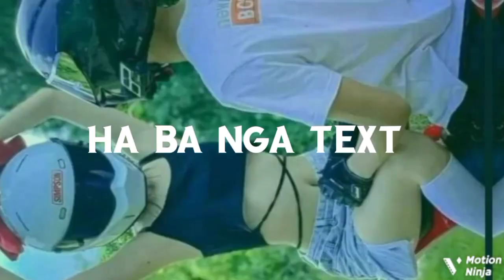khasi love status songs with lyrics 🌹🔥 whatsapp 💥💯